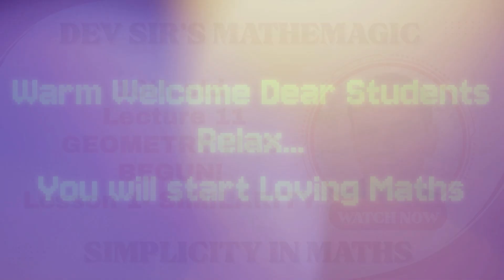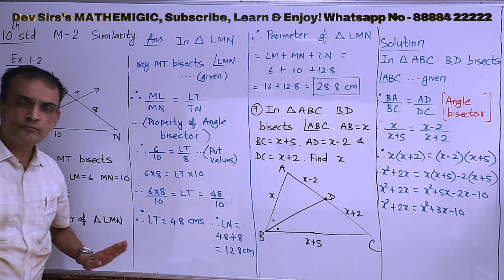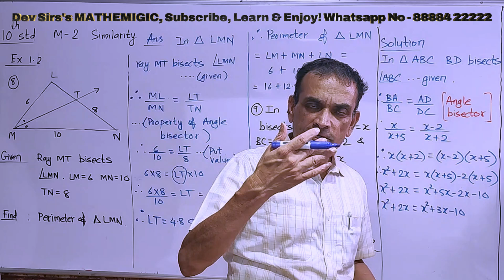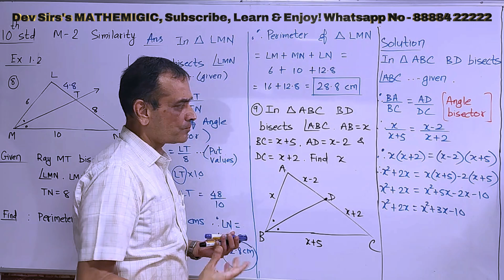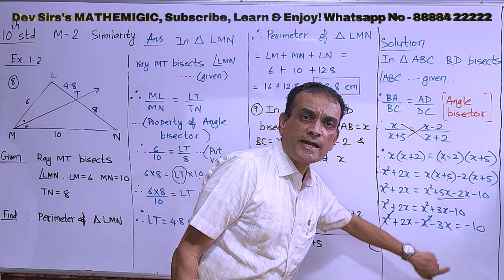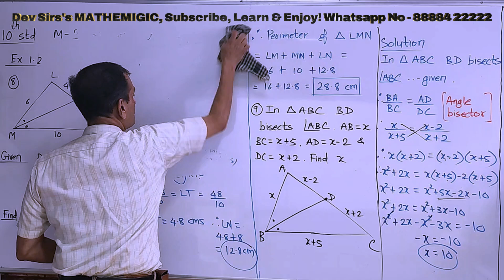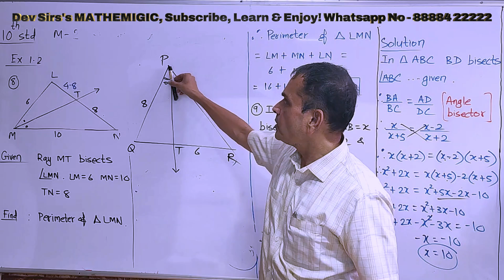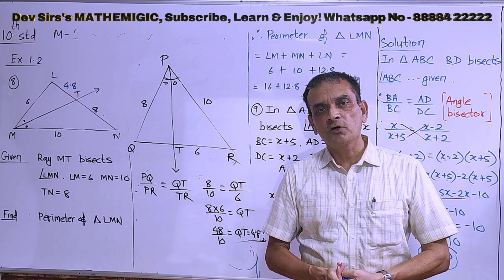10th std. 11th lecture. Geom. Ch 1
Hi all. We have begun with lesson 1 of Geometry. Angle bisector property is explained in detail.